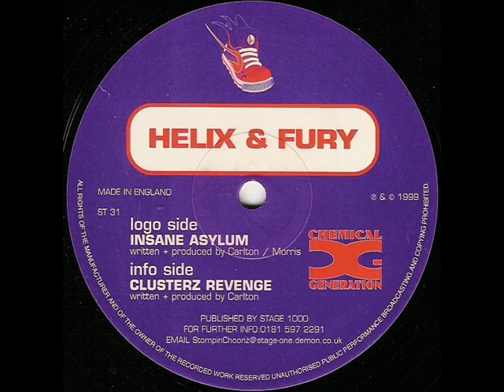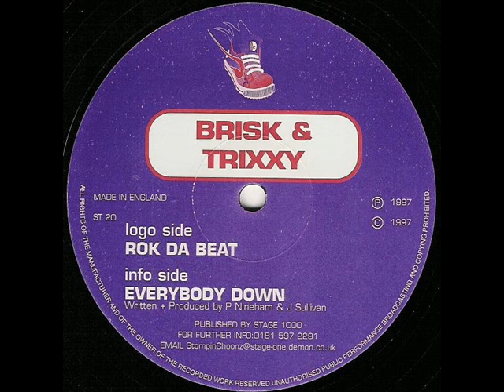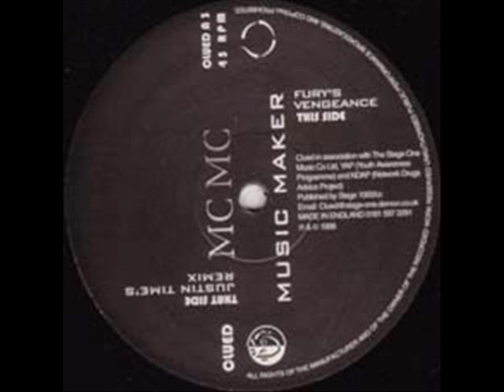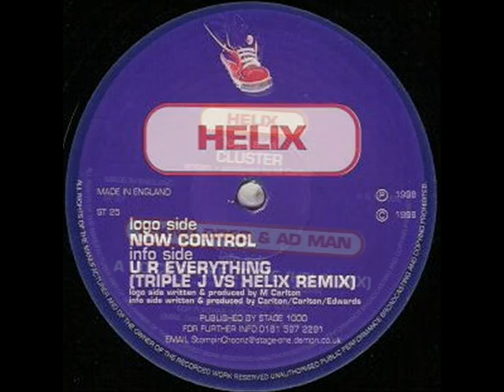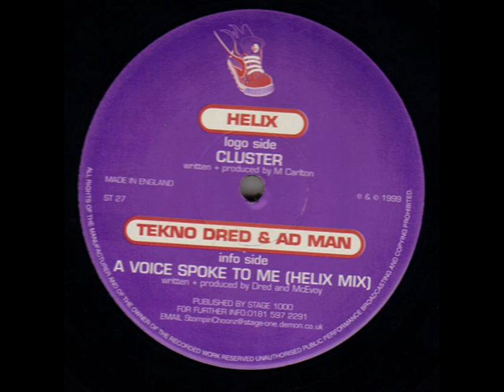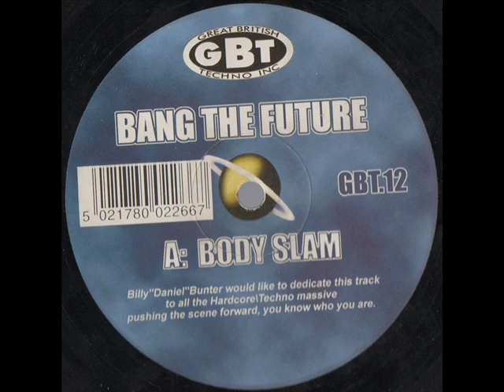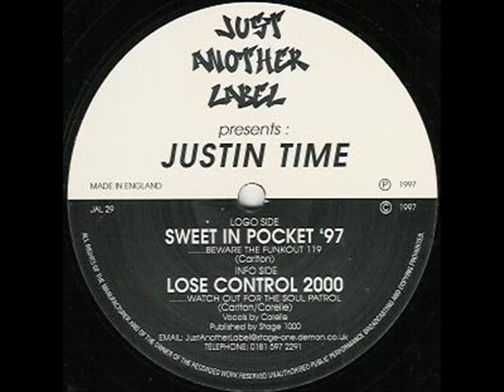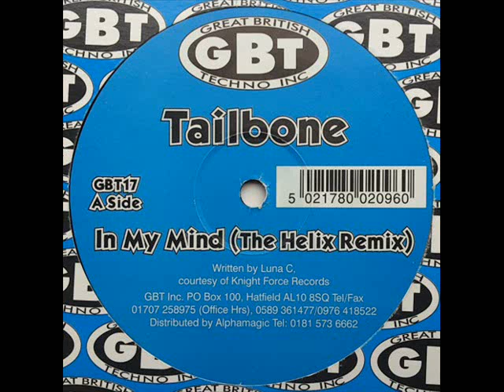Beneficial Audio - Freeform / Hardcore Mix - 2008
Classic freeform and Hardcore mix done in 2008. All tunes bought - don't pirate!

Tracklist:
1. Helix & Fury ‎-- Insane Asylum - Stompin Choonz ‎- ST 31
2. Slam & Helix ‎-- Acid Break - Stompin Choonz ‎- ST 22
3. Brisk & Trixxy ‎-- Rok Da Beat - Stompin Choonz ‎- ST 20
4. MC MC & Rushour ‎-- Music Maker - (Justin Time's Remix) - CLUED03
5. Energy & Loopy ‎-- Overdose - Bonkers Records ‎- BONK 9
6. Helix ‎-- Now Control - Stompin Choonz ‎- ST 25
7. Tekno Dred & Ad Man -- A Voice Spoke To Me (Helix Mix)
8. Bang The Future ‎-- Body Slam (CLSM & Billy 'Daniel' Bunter Remix) - CLSM
9. Bang The Future ‎-- Body Slam (Original Mix) - Great British Techno Inc ‎-- GBT.12
10. Ramos, Supreme & UFO -- Terminator - Great British Techno Inc - GBT.14
11. GBT Inc. -- Burn Mutha F***a (The Ramos, Supreme & UFO Remix) - Great British Techno Inc - GBT14
12. Justin Time ‎-- Sweet In Pocket '97 -- Just Another Label ‎- JAL 29
13. Tailbone ‎-- In My Mind (The Helix Remix) - Great British Techno Inc - GBT.17
14. Ramos, Supreme & Sunset Regime ‎-- Got To Believe - Hectic Records ‎- HECT003
15. NeuroTek feat. DJ Excel ‎-- Cocaine - Bass Generator Records - GTX 027
16. Water Pistol ‎-- Squirt - Bass Generator Records ‎- GTX 011